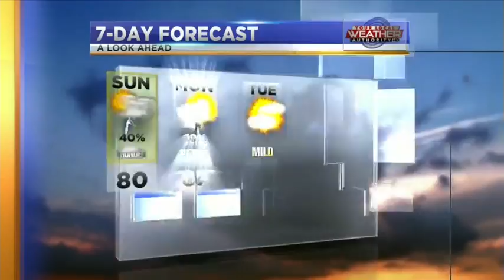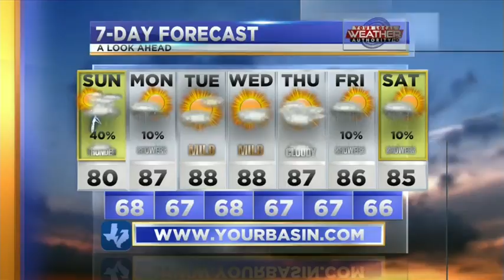Rain is in the forecast tonight and tomorrow morning